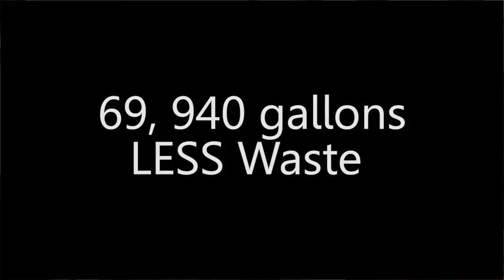Ecology & Accra-Fab Work Together to Reduce Waste, Save Money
Impact Washington and the Washington State Department of Ecology worked with Accra-Fab, a Washington manufacturing company that specializes in custom sheet metal fabrication, to reduce waste water generated in their plating process. This success story demonstrates that what was good for the environment was also very good for the bottom line.